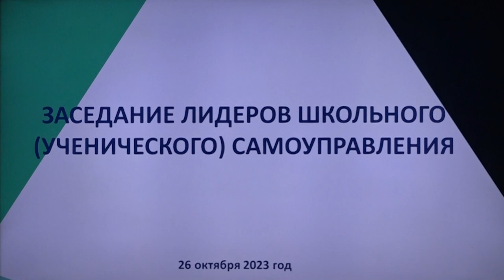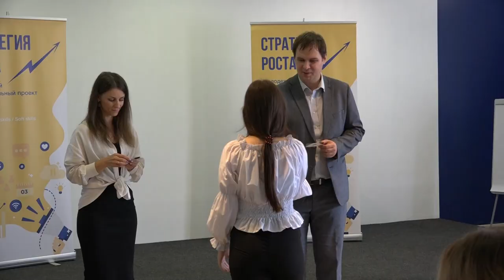Лидерам школьного ученического самоуправления вручили удостоверения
Выказанное доверие учащимися образовательных учреждений района во время прошедших октябрьских выборов потребует от этих ребят максимум самоотдачи и активности в деле реализации на территории своих школ программ образовательного, творческого и спортивного направлений. Успешного выполнения поставленных задач на первом заседании лидерам пожелал заместитель главы Северского района Дмитрий Малов.